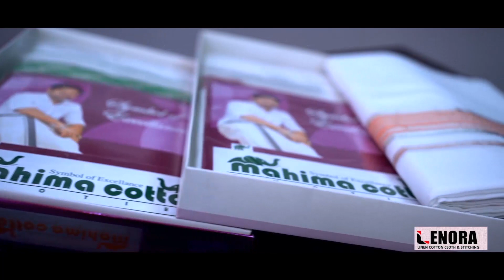മാപ്പു പറയുന്നതുവരെ സമരം തുടരുമെന്ന് അമരമ്പലം പഞ്ചായത്ത് UDF അംഗങ്ങൾ|UDF Pookkottumpadam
മാപ്പു പറയുന്നതുവരെ സമരം തുടരുമെന്ന് അമരമ്പലം പഞ്ചായത്ത് UDF അംഗങ്ങൾ.

വാർത്തകൾക്കും പരസ്യങ്ങൾക്കും.